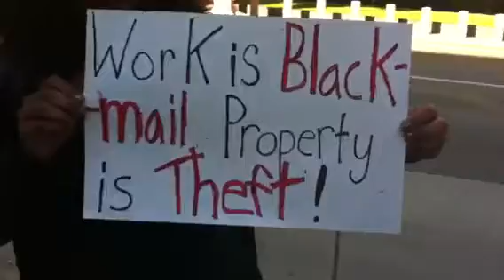Occupie la interview 9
The guy with the make was funny